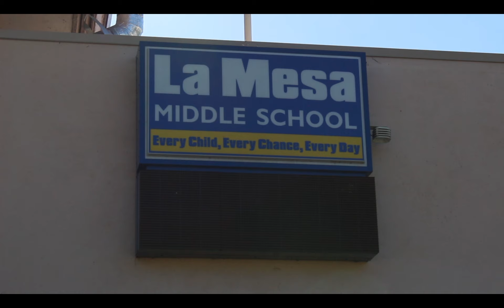Heart of La Mesa